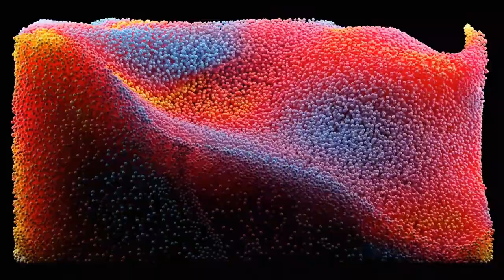Janes case study Anger Management Success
Join Jane on her remarkable journey towards Anger Management Success. Discover her progress, reflections, and the transformative techniques that can help you too. Don't miss this inspiring case study

Welcome to Discover Talent Presents! We take immense pride in our certifications from MSME and ISO 9001, which underpin our unwavering dedication to providing top-tier online digital education on a global scale. Our diverse range of courses, available in both English and Hindi, has already benefited more than 7000 students.

Our collaboration with Microsoft Educator and status as Udemy Certified Trainers enriches the quality of your learning journey. As a respected entity endorsed by the Government's MSME initiative, our focus on data analytics courses sets us apart, offering a comprehensive platform that grants you invaluable insights.

Join us at Discover Talent Presents, where excellence in online education meets a commitment to your success.